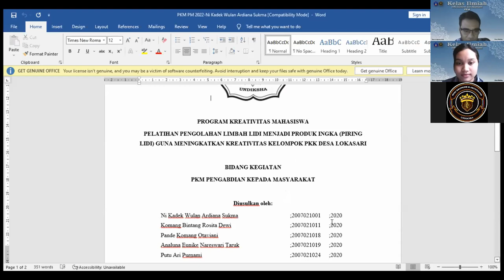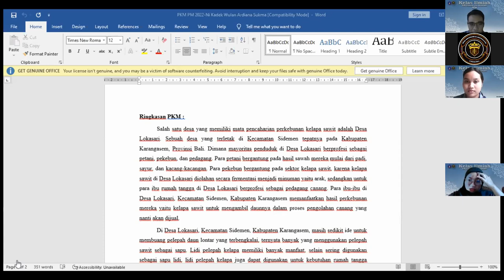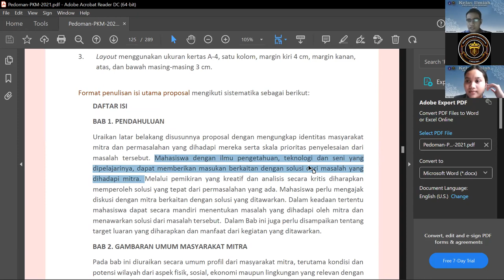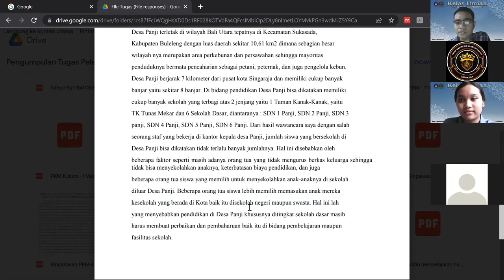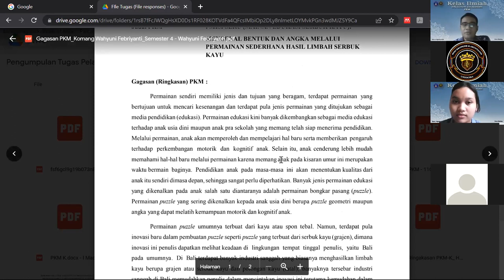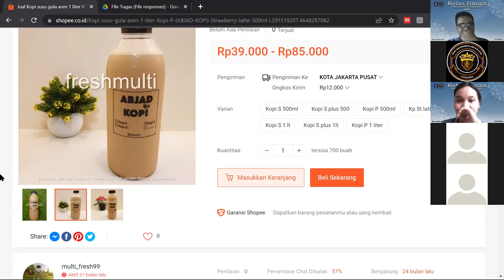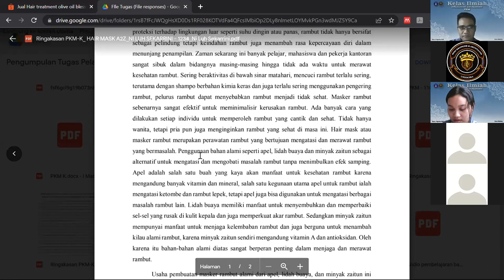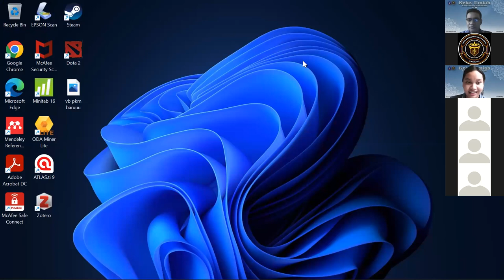Kelas Ilmiah PKM HMJ Ekonomi & Akuntansi - Membahas Bab 1 Proposal Program Kreativitas Mahasiswa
Video ini merupakan kegiatan kelas ilmiah Program Kreativitas Mahasiswa yang diselenggarakan oleh HMJ Ekonomi & Akuntansi, Fakultas Ekonomi, Universitas Pendidikan Ganesha. Kegiatan kali ini membahas mengenai penyusunan bab 1 dari sebuah proposal PKM. Semoga bermanfaat bagi teman-teman yang sedang menyusun proposal PKM.

Semoga bermanfaat. Salam sains terbuka.